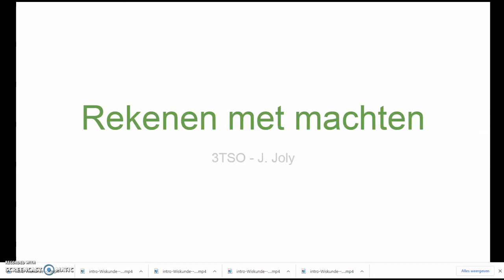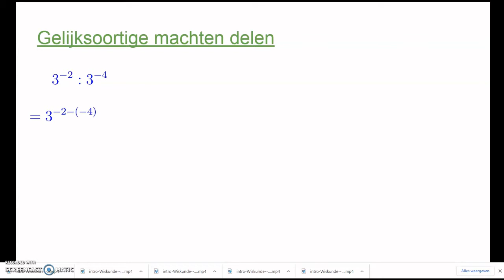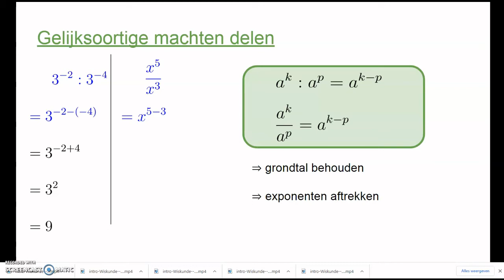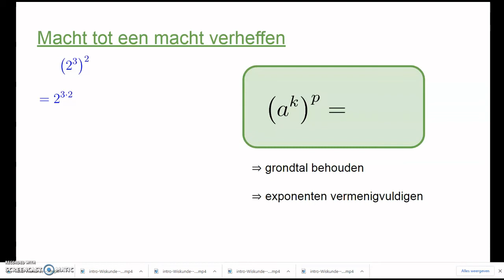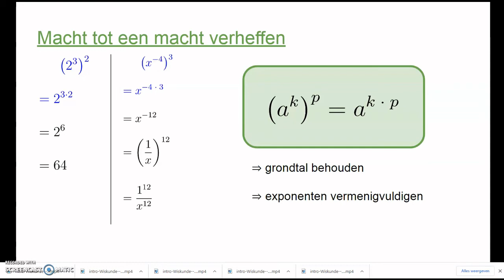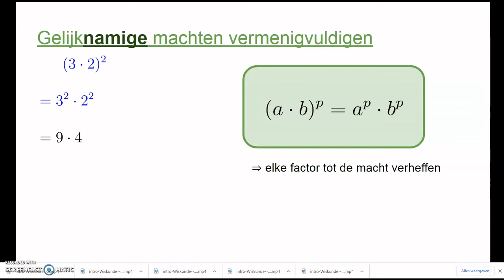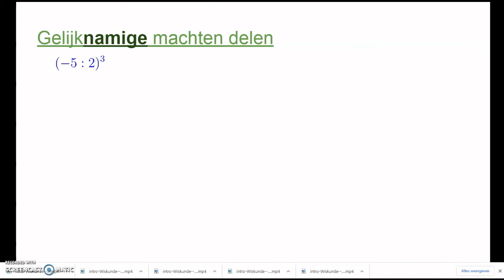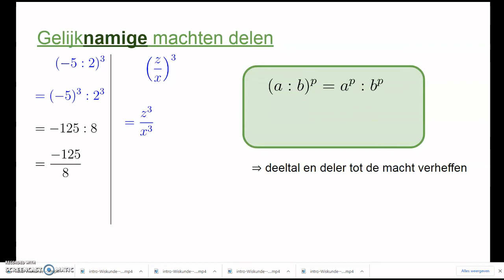3TSO - Wiskunde: Rekenen met machten